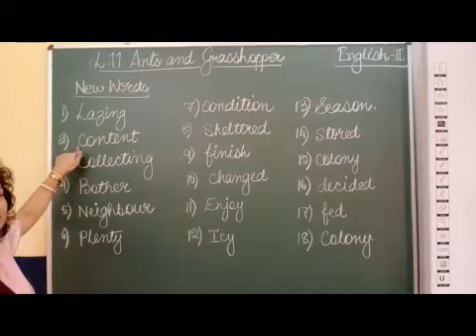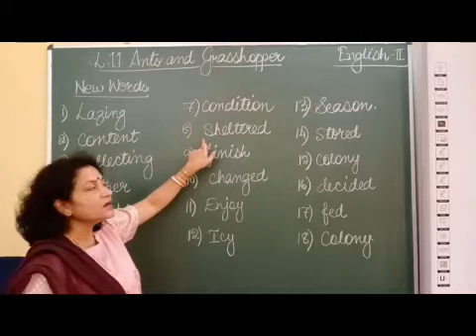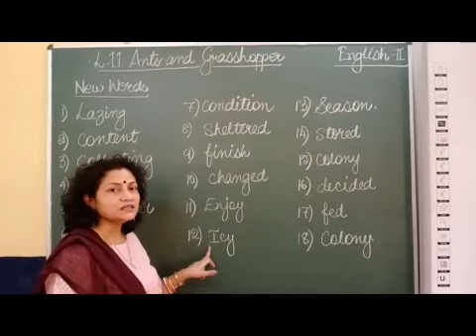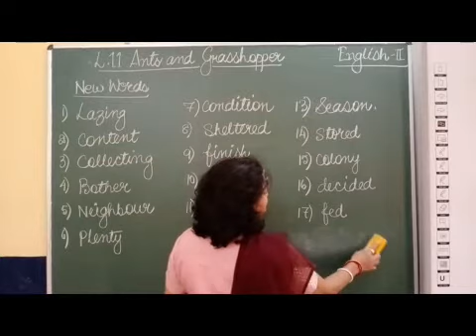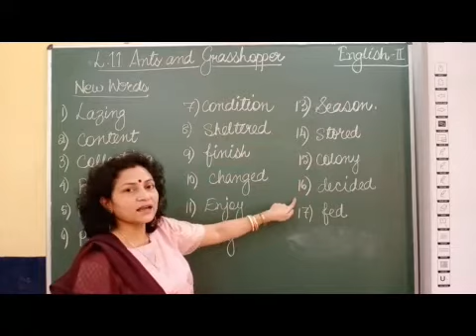II English Chapter 11 Ants and Grasshopper Part 2